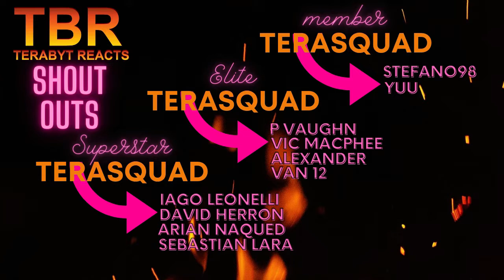HAIKYUU SEASON 4 EPISODE 3 AND 4 REACTION | LEVEL UP MONSTERS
HAIKYUU SEASON 4 EPISODE 3 AND 4 REACTION | LEVEL UP